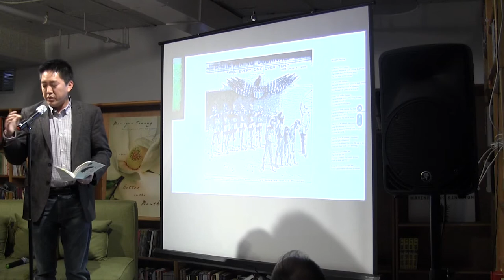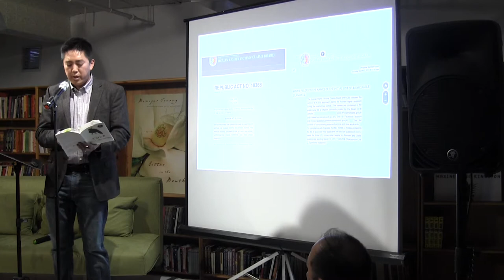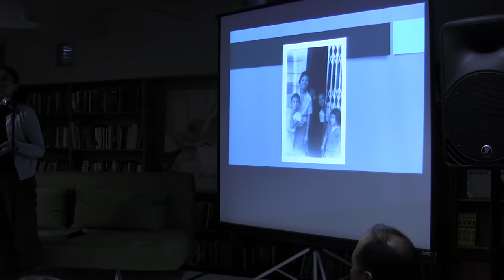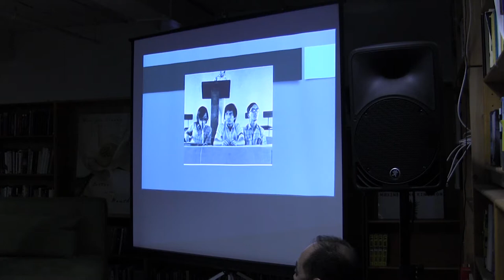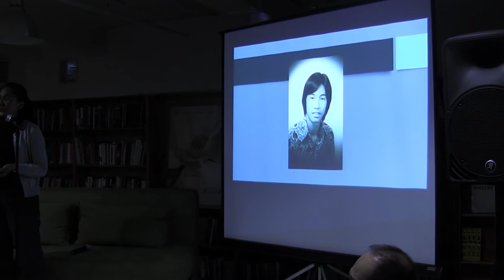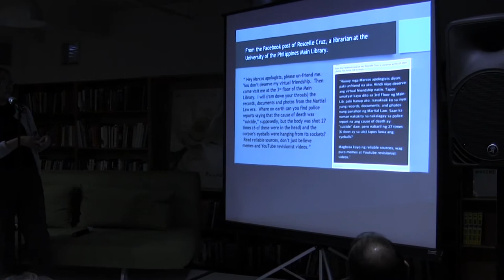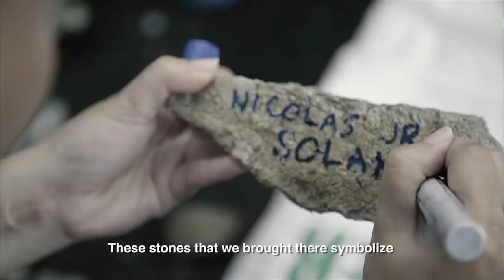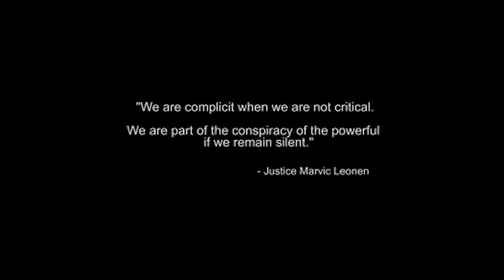AAWWTV: Legacies of Marcos with Susan Quimpo, Chris Santiago & Noel Pangilinan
2:11 Chris Santiago reading
34:57 Susan Quimpo reading
1:36:20 Conversation with Noel Pangilinan
1:45:03 Q & A with the audience

We had a rare New York appearance by two out-of-town authors reading works about family turmoil, revolution, and the legacy of Ferdinand Marcos’s rule in the Philippines--a vital reference point to anyone thinking today about authoritarian rule and resistance. Seven members of Susan Quimpo’s family joined the anti-Marcos resistance. Both history and a moving personal story, her book Subversive Lives: A Family Memoir of the Marcos Years tells their powerful saga of revolution and family turmoil and vindication. Second-generation Pinoy poet Chris Santiago writes about uncles who fought against Marcos in his new poetry collection Tula, which explores immigrant identity, the landscape of the Philippines, and the material texture of Tagalog. The event was moderated by professor and journalist Noel Pangilinan, the editor of AAWW’s Open City and himself an activist during the Marcos era.